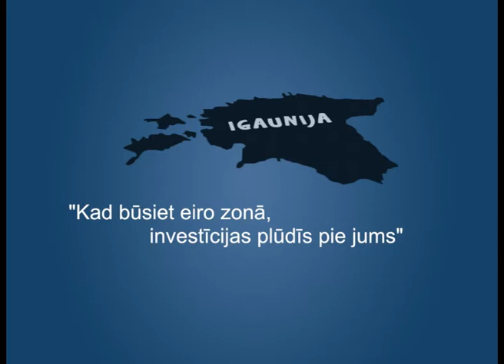Ekonomikas ABC: Eiro un devalvācijas bažas